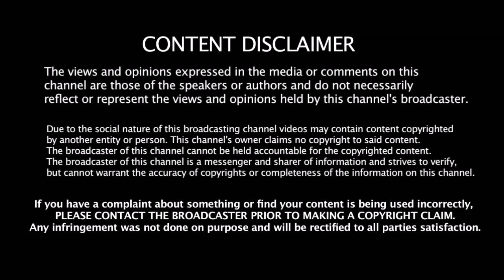ஊக்க மருந்து பயன்படுத்திய இந்திய அணியின் துவக்க வீரர் - கிரிக்கெட் விளையாட 8 மாதம் தடை